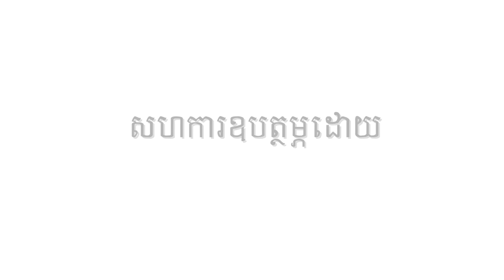ជីវិតក្មេងវត្ត || លោក បុន សុខា